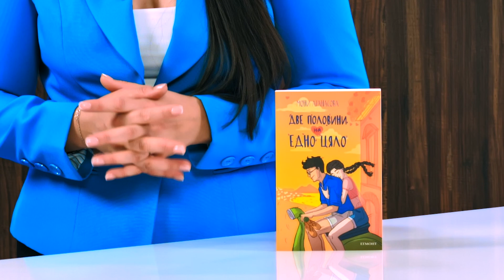Две половини на едно цяло - Мони Атанасова - store.bg